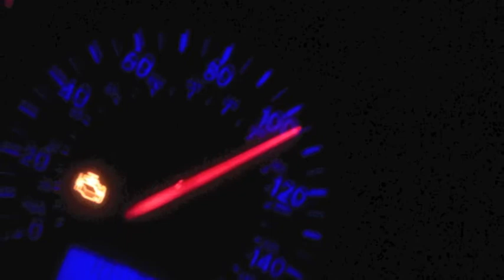limbo in your brain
I recorded this one inst at a time in my home studio hope you dig it